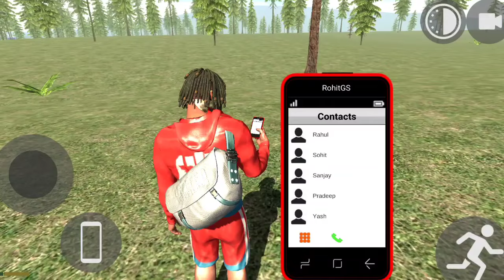इंडियन बाइक गेम @186 | Indian Bikes Driving 3D | Indian Bike Game | गाड़ी वाला गेम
Cellphone cheat codes:
Supra - 2244
Mustang - 8123
Ferrari - 8811
Super Splendor - 6021
Zombie - 2030
Tank - 4040
Dino - 5050
Infinity Health - 9129
Endeavour - 2020
Night Mode - 9
Truck - 1212
Legendar - 1001
Tarzen - 300
Horse - 200
apache  - 4050

Indian 3d game
Indian bike wala game
Indian bikes driving game
Motorcycle game video
Game racing game
Kar game
Car game video mobile
Indian bike driving 3d
Indian bike driving 3d YouTube
Car video games with steering wheel
Indian bike 3d game mein
Top 10 achhe game
Bike 3d game video
Bike game video
Car driving game video
Indian super bike game video
Indian army bike game video
Car racing game video
India bike mein
Indian bhai 3d game
Indian car simulator 3d gamelay
Indian bike HD game
Indian bike online game
Indian bike simulator gameplay
Sabse achcha kar racing game
Indian bike game youtube
Car games to play video
Indian bike game new update
Indian bikes and cars game 3d
Indian bike and car game
Indian car simulator gameplay
Indian bike
Indian car simulator
Indian car driving game
Indian car game video 3d
Indian car game
Top 5 indian car game
Indian bike driving 3d today video
Indian bike new game video
Indian bike simulator gameplay video
Indian bike racing 3d
Indian car bike driving 3d
Indian bike driving 3d new update cheat code
Indian bike stunt 3d game
Indian bike game youtube video
Indian bike stunt game
Bike Wale games
Indian bike driving 3d video youtube